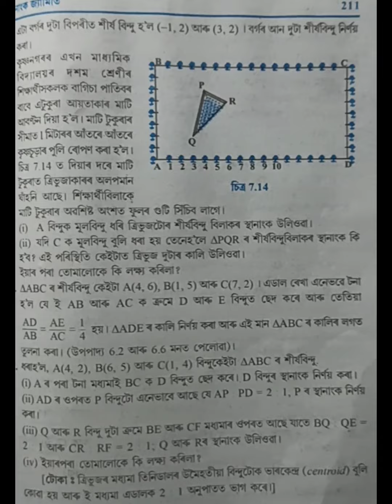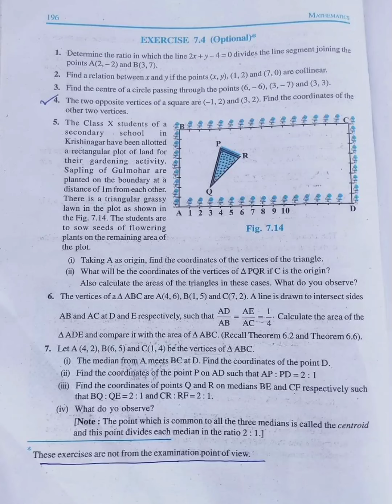#💯% MATHS EXAM ত 3 MARKS EXTRA পাবা মেট্ৰিক পৰীক্ষা29/2/2024@